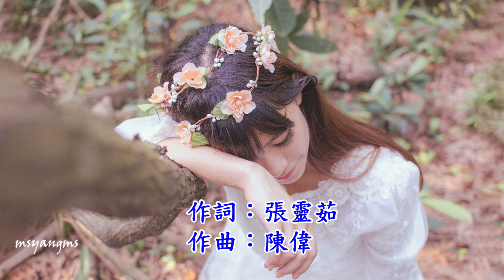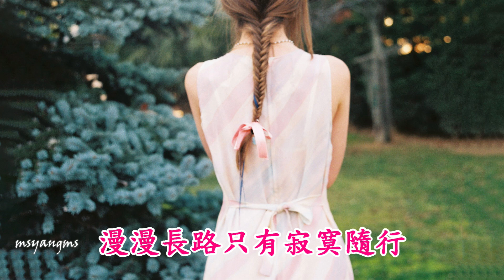君心非我心 演唱：安靜（好聽）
君心非我心
演唱：安靜
作詞：張靈茹
作曲：陳偉
編曲：趙新

飛鳥不懂魚的心聲
所以掠過水面來去匆匆
你也不懂我的深情
所以從不在乎這場相逢
火焰不懂蛾的疼痛
所以舉著火把起舞弄影
你也不懂我的難過
任憑相思傾盡無意與共
君心非我心 不知我心動
我溫柔以待又有什麼用
你無動於衷 我傻傻空等
還未開始已經人散曲終
君心非我心 不知我心痛
我戀戀不捨又有什麼用
人依舊無眠 夜依舊冷清
漫漫長路只有寂寞隨行